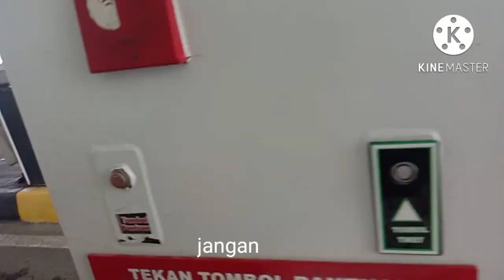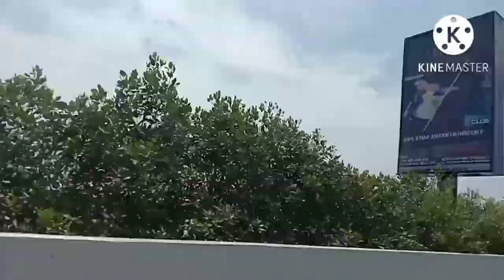jalan - jalan ke bandara Ahmad Yani semarang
@mahestv8558  Terminal baru Bandara Ahmad Yani memiliki luas hampir 9 kali lipat dari luas terminal bandara yang lama. Terminal seluas 58.652 meter persegi ini mampu menampung sekitar 6,9 juta calon penumpang per tahun, memiliki apron dengan 12 parking stand, serta dilengkapi dengan garbarata.

"Terminal bandara mampu menampung sekitar 7 juta penumpang per tahun atau 19 ribu penumpang setiap harinya.